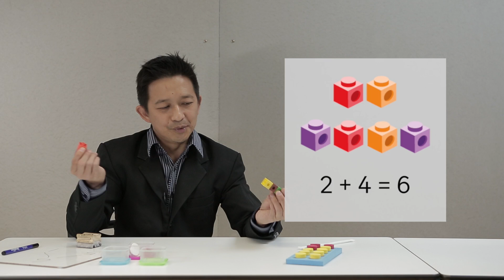How To Teach Number Bonds? | Maths – No Problem!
Dr Yeap Ban Har explains how to teach number bonds and why they are an important concept in the Singapore maths approach. Number bonds encourage strong number sense and a mastery level understanding of how numbers relate to each other.